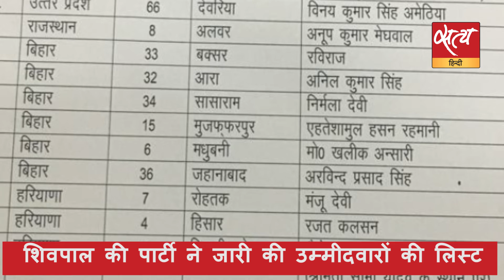सत्य हिंदी न्यूज़ बुलेटिन, दिनभर की बड़ी ख़बरें